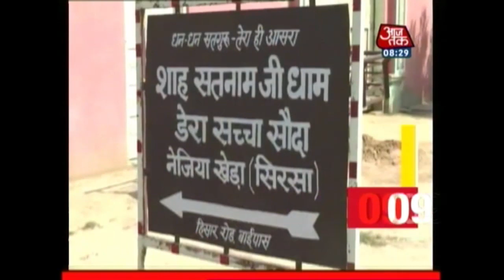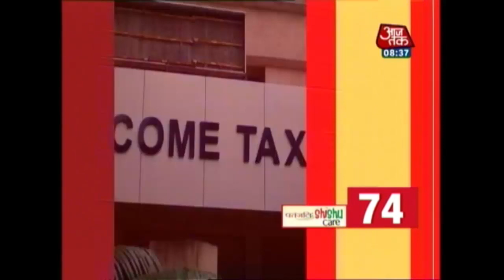Non Stop 100: CBI Summons Lalu Yadav, Son Tejashwi In Hotels-For-Land Scam